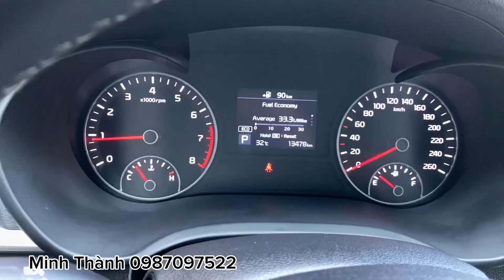Phân khúc hạng D mà giá thì như hạng B - Kia Optima 2.0 Luxury sx 2021 chjy 1,3 vạn km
Minh Thành oto mua bán-trao đổi xe đã qua sử dụng.

Luôn Mang đến cho người dùng sự an toàn và tin tưởng tuyệt đối.

Đ/C : Win auto - Số 68 Hoàng Quán Chi, Yên Hoà, Cầu Giấy, Hn